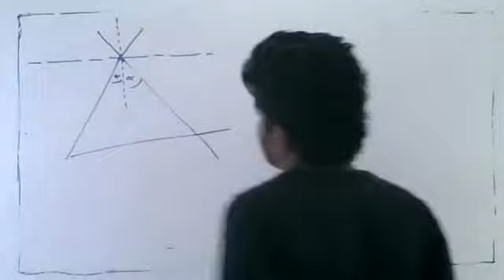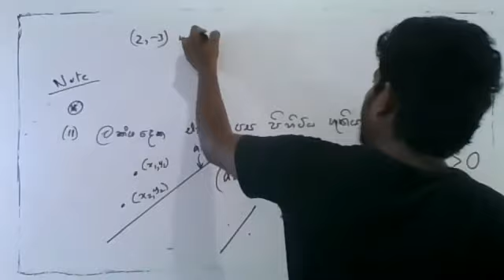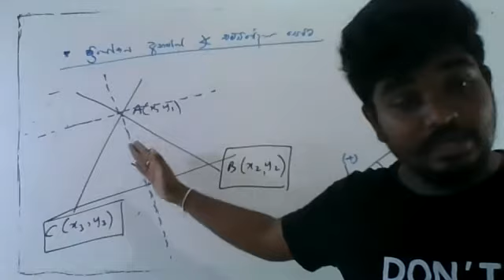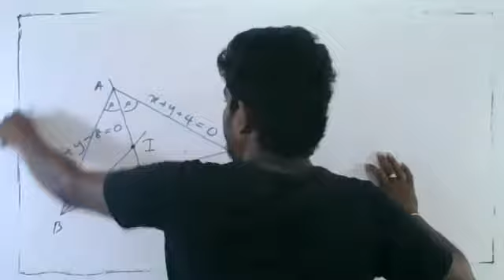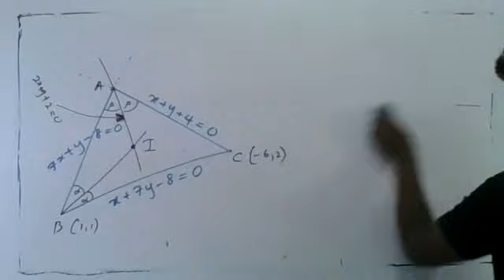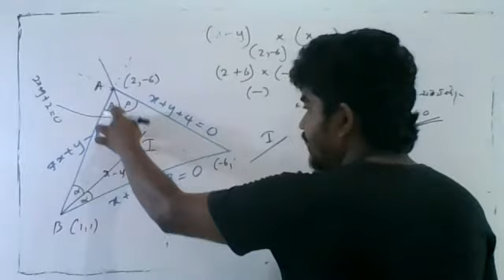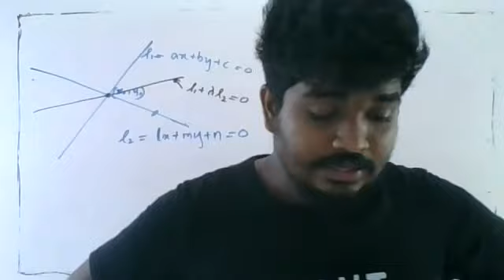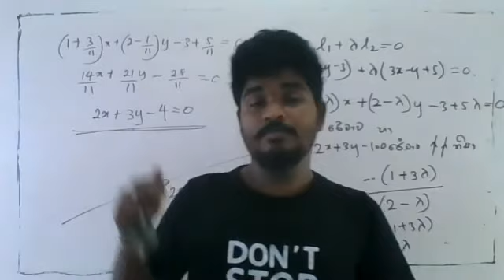සංයුක්ත ගණිතය( සරල රේඛාව Part-5)|Combined Maths (Episode-18)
A/L Combined Maths